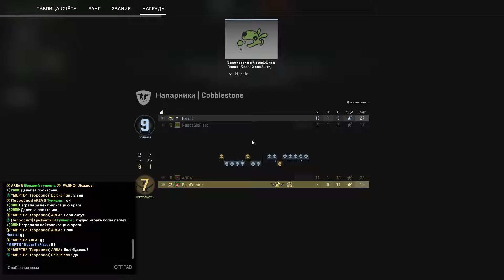CS GO 2x2 EpicPointer and AREA 16 12 2018 1